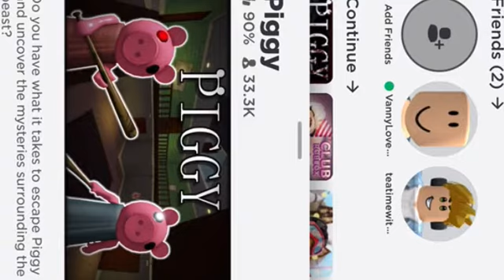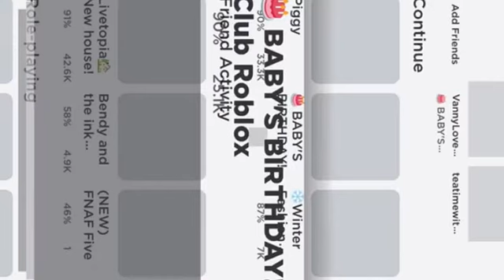Playing Baby Birthday Club Roblox Family Fun Gaming